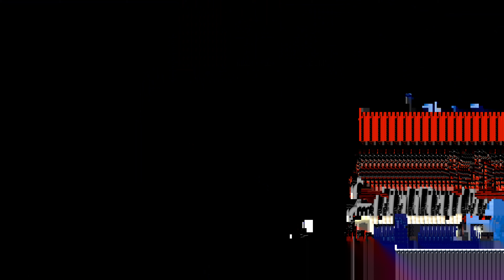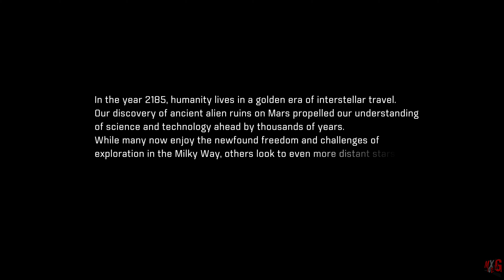Mass Effect Andromeda(Xbox Series X 2023) - Theater 1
The Enjoyment of Mass Effect Andromeda Gameplay (4K60FPS)